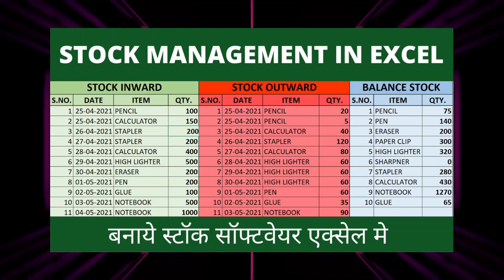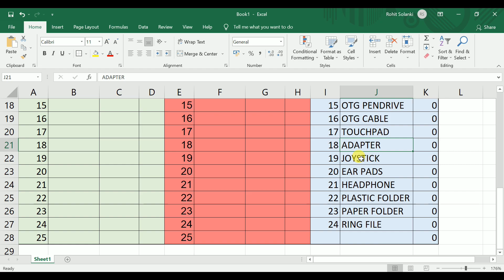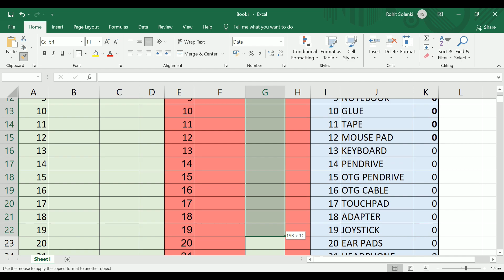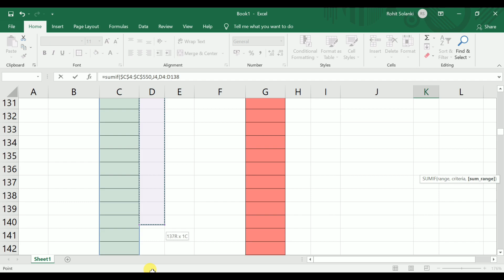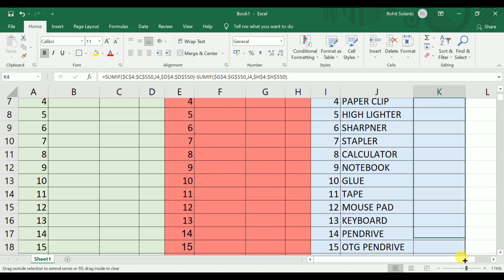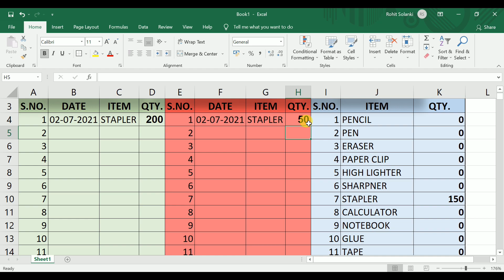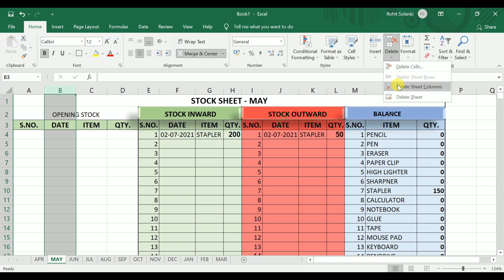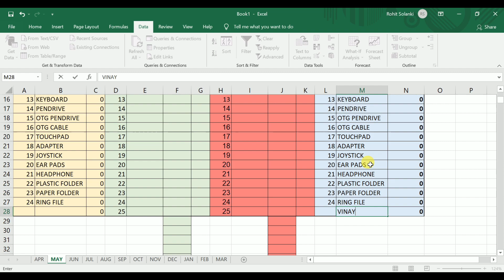Stock Management Sheet in Excel (Updated)| एक्सेल में स्टॉक मेंटेन करना सीखे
About Video - Make Stock Management in Excel in Hindi. If you need to maintain a stock register in Excel, then this Stock register will help you to Enter the Inward quantity of stock and to maintain the Outward quantity of Stock to get the net report of stock maintained in Excel.

Video Start at - 01:03

Queries Solved
○ How to Maintain Stock Sheet in MS Excel
○ MS Excel Stock sheet